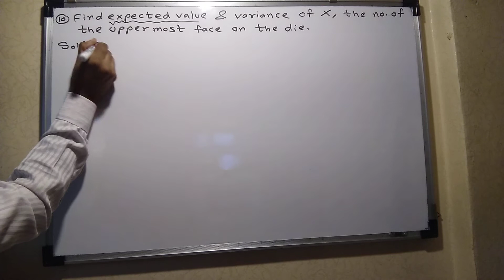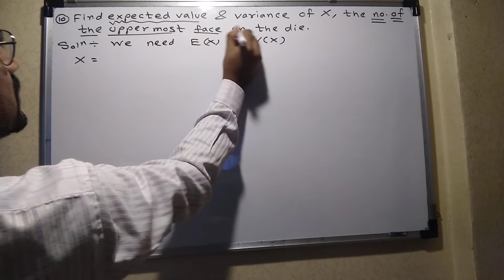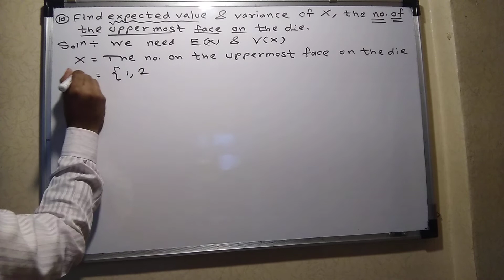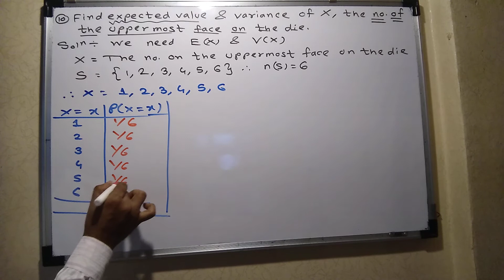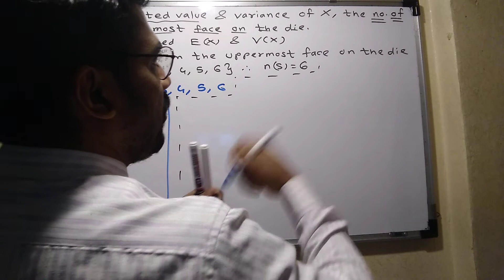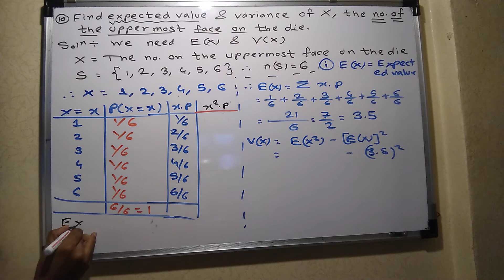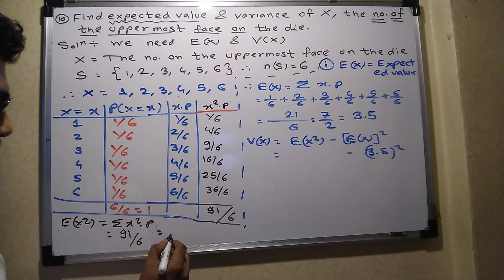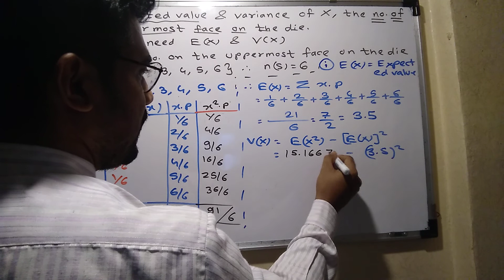FIND EXPECTED VALUE AND VARIANCE OF PROBABILITY DISTRIBUTION NUMERICAL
PROBABILITY DISTRIBUTION